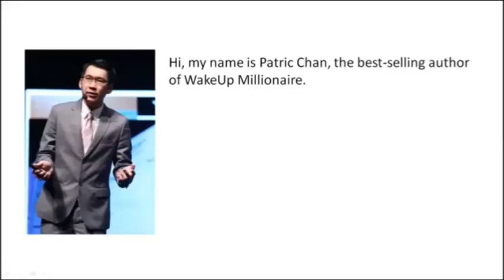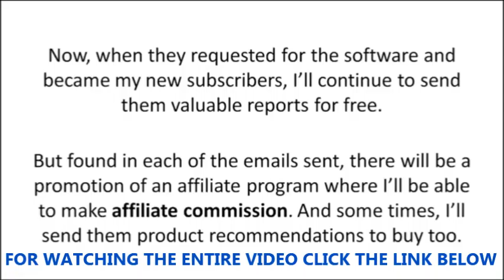Is Possible to Get a Passive Income?...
***DETAILS CLICK THE LINK BELOW***

This “simple to follow” model has been very profitable for me but the truth is, it’s unlikely that a newbie can pull this off successfully. Even an intermediate internet marketer would struggle.

Why? Well…

*It’s not easy to create a top notch web page that can convert subscribers very well. Also, putting the effort to continue testing it for improvement is tough.

Our “secret web page” can convert subscribers at almost a 50% conversion rate!

*Newbies do not have any proven credibility in the internet marketing niche, therefore, it’s very hard to “command” any attention from visitors and subscribers

*Unless the Newbie is in the market long enough, he or she wouldn’t know what products to promote or how to promote them effectively!

*Most newbies don’t have the technical software and know-how to get started – domain name, hosting, an auto-responder for emailing and so on. Not to mention, all of these can be quite overwhelming to understand.

*Many simply do not have the time to create a membership program and be able to continually add content inside it.

*They would also need to be true masters of email marketing because the fact is, the money is really made by SENDING CAREFULLY CRAFTED EMAILS.

*Despite what the Gurus have been pitching before, it’s not entirely true that there is zero cost to start a solid internet business. There are costs involved… especially with hiring designers, writers, etc! On top of that, hosting and autoresponders are monthly cost.

*When a newbie gets started, he or she needs a coach for guidance and advice

*But the most complex matter of all is structuring a SYSTEM that can be highly profitable going forward.